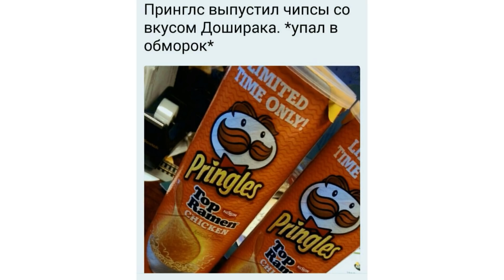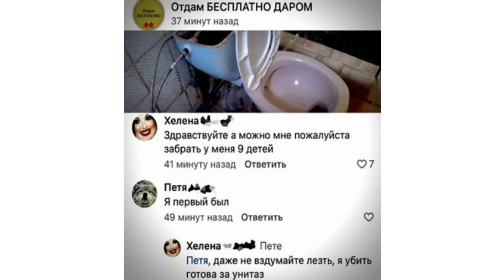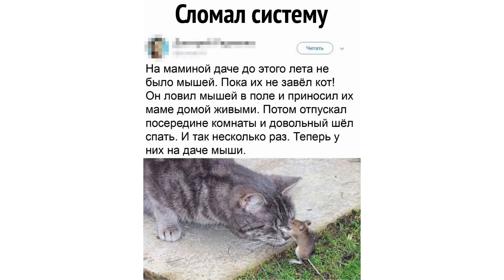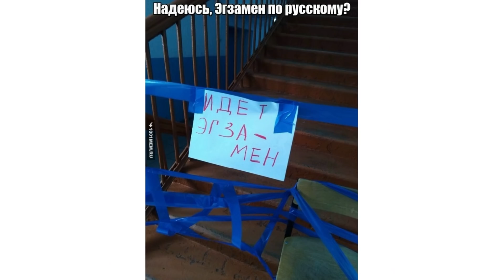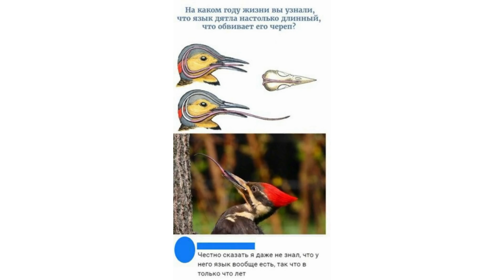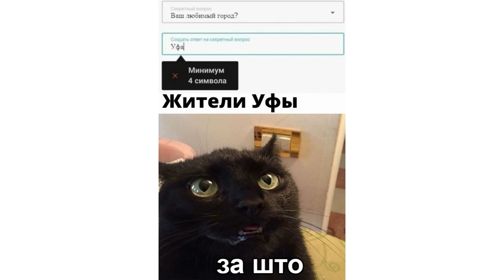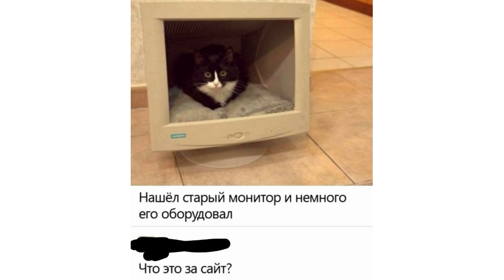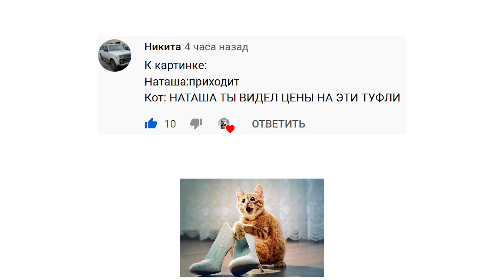Я в 3 часа ночи))) Приколы | Мемозг #499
Следи за мной там, где удобно:
Игровой канал: @sovaplay7974
Книгоголик: @alena_knigogolik